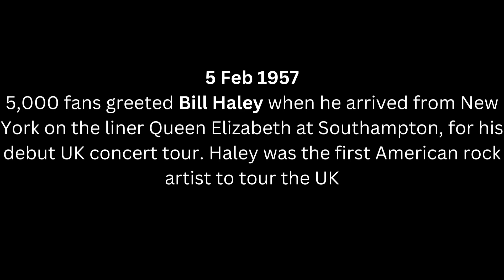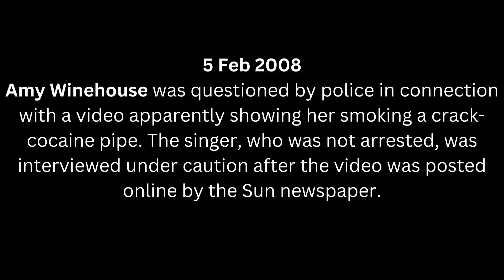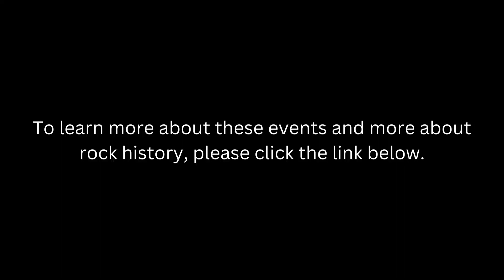Rock N' Roll History February 5,